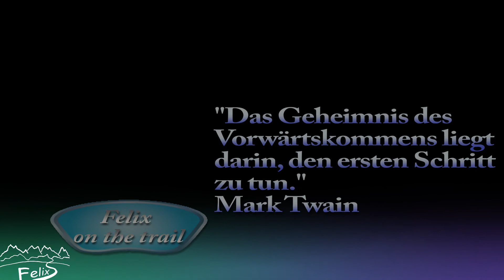Klettersteig Alpspitze B 2628m mit Kindern 2015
Achtung: bei 07:48 ist die Klettertechnik von meinem Sohn nicht empfehlenswert. Besser mit Gesicht zum Fels und quasi rückwärts. Ich hatte es damals gesehen und es spontan als gerade noch ok eingeschätzt. Ist aber nicht zu empfehlen.
Im Sommer 2015 sind wir als Familie den super erreichbaren und sehr gut versicherten Alpspitzklettersteig in Garmisch-Partenkirchen geklettert. Er geht über 600 Höhenmeter und ist mit der Alpspitzseilbahn gut erreichbar. Der Steig ist vom DAV wohl als Übungsklettersteig konzipiert, was die "Übersicherung" mit Eisen erklärt. Im krassen Gegensatz dazu steht allerdings die deutlich erhöhte Gefährlichkeit des Abstiegs. Auch finde ich es zweifelhaft, ob es zielführend ist in solchen Höhen einen so langen Übungsklettersteig anzulegen. Bei einem Wetterumschwung nicht ganz ohne.
Achtung beim Klettern mit leichten Personen (Kindern):
"Normale" Klettersteigbremsen lösen bei zu geringem Gewicht der Kletterer  nicht aus und können im Sturzfall sehr gefährlich werden. Auf allen Klettersteigen tragen unsere Kinder  das Klettersteigset Cable Vario von Edelrid da sich diese auch für geringe Gewichte einstellen lassen und damit in der Jugendzeit quasi mitwachsen. Auf Maximalgewicht sind sie dann wie ein Erwachsenenset.
00:00 Weg zum Einstieg
01:00 Start Klettersteig
06:30 Gipfel Alpspitze
07:10 Abstieg mit Kletterpassagen
08:20 verpasste Bahn und kompletter Abstieg